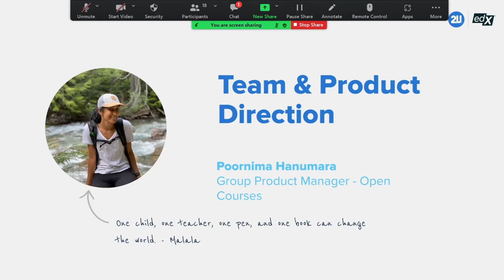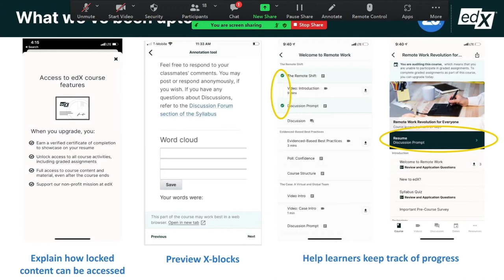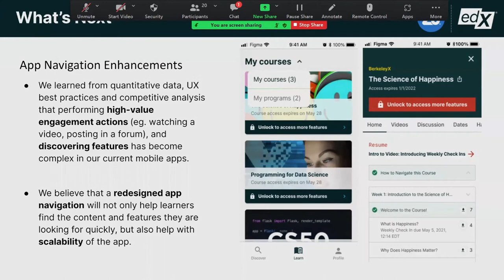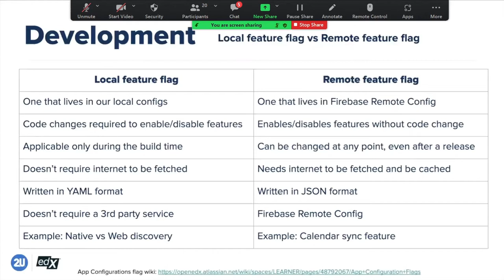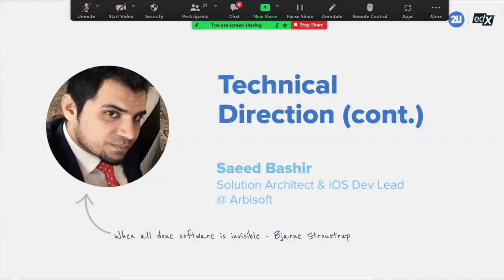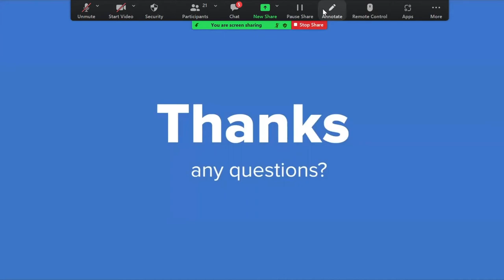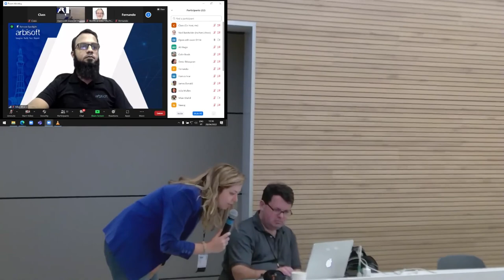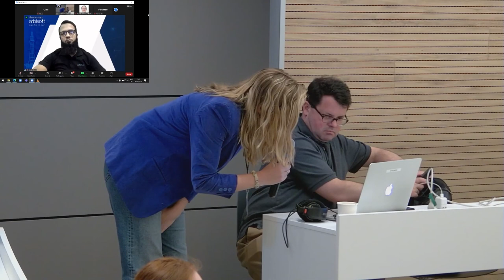Open edX Mobile: Product Direction & Development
Members of the edX mobile team will provide the mobile apps product vision and its development. This Open edX Conference 2022 session covers how the apps will leverage mobile-specific features (Calendar, Deeplinks, Video download quality, Mobile payments) for learning, as well as supplement the edX desktop platform. We'll also cover technical best practices learned from mobile app development at edX.